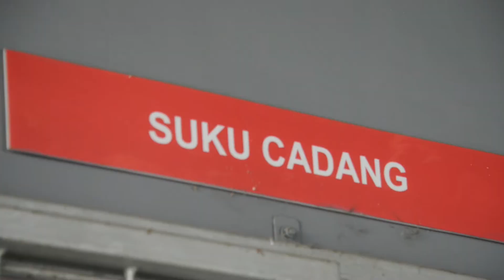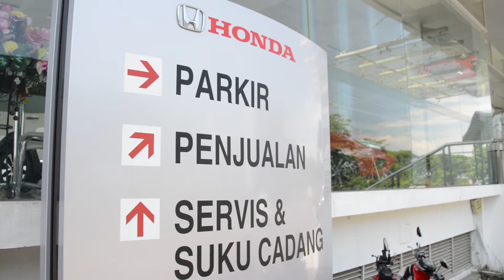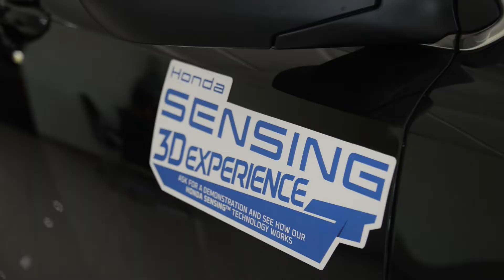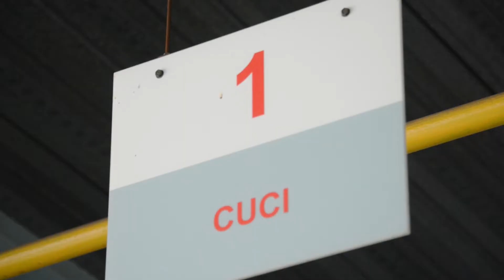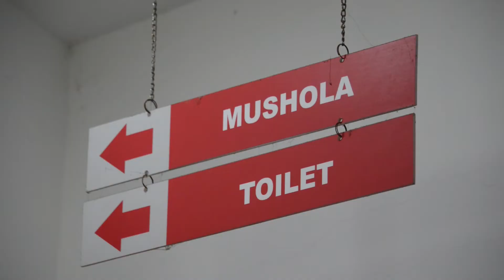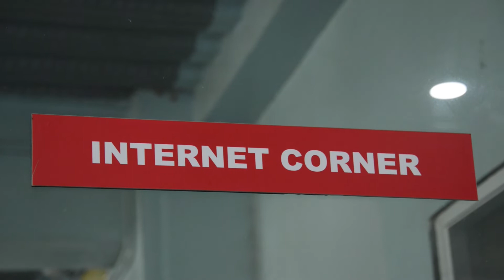Cari Mobil Honda.. Jangan coba-coba ke tempat ini‼️ PASTI DEAL👍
Saribattang ku (saudaraku), semua orang pasti mengenal dan sering mendengar nama Honda, salah satu pabrikan otomotif ternama yang hadir di Indonesia sejak tahun 1960. Terkenal karena konsisten menjamin kenyamanan dan keamanan pelanggannya dalam berkendara dengan berbagai keuntungan yang diberikan di setiap masa, diantaranya irit bahan bakar, desain futuristik, spesifikasi inovatif, material berkualitas, harga jual tinggi bahkan memberikan kebanggan tersendiri bagi si pemilik mobil Honda karena menambah nilai prestige. Honda juga telah menjangkau seluruh wilayah di Indonesia termasuk di Kota Makassar. Salah satu Dealer Honda yang dipercayakan di Makassar adalah Honda Internusa Makassar  yang telah memiliki fasilitas 3S (Sales, Service, dan Spare part) dan tentunya siap melayani pelanggannya dengan Sales Konsultan tebaiknya.

Video kali ini, selain mengulas seputar tentang Honda Internusa, fasilitas yang tersedia, metode transaksi, layanan jual beli, dan tentunya promo-promo menarik yang uptodate.

Bagi saribattang ku yang penasaran dan ingin mengetahui ulasan produk dan promo Honda selengkapnya, Silahkan ditonton hingga tuntas.
Semoga bermanfaat.

Merchant:
Honda Internusa Makassar
Jl. Metro Tanjung Bunga Kawasan Pavillion Residence Kavling No. 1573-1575,
Kota Makassar, Sulawesi Selatan - 90224
Jam Operasional:
Showroom :
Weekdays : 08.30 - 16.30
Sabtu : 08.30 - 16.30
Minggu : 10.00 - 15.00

Bengkel :
Minggu
Kontak:
Ramdhan Akbar, SE
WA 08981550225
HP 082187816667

Infopromo Makassar bukan sekedar promo tapi juga Edukasi!

Salam
Semua Bisa Untung